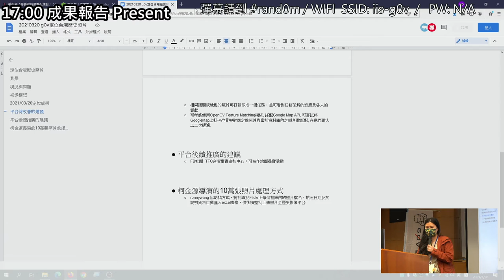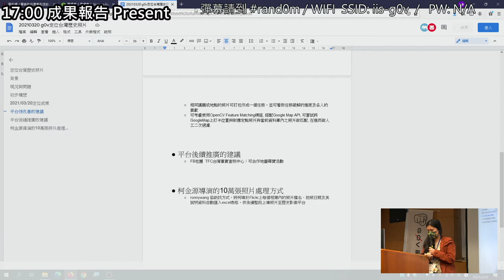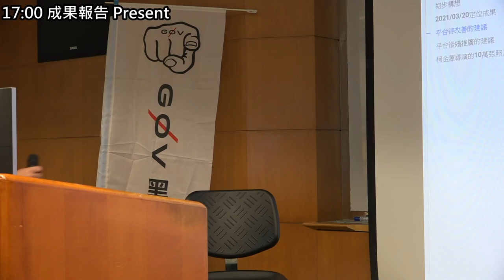g0v tw hackath43n — 成果報告 — 定位台灣歷史照片 ／ 蔡米熊、林漢均、陳振宇 — 源力犇騰黑客松